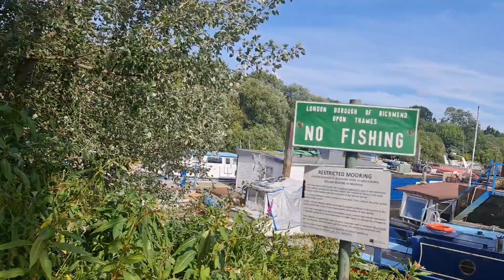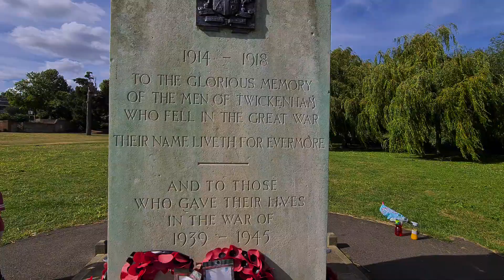Radnor Garden in Richmond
Visit to Radnor Garden in Richmond